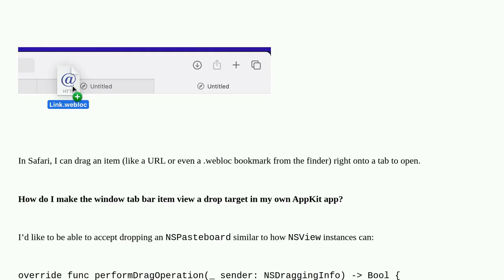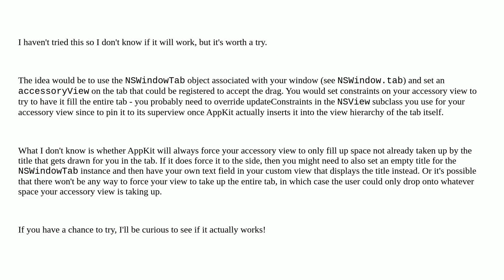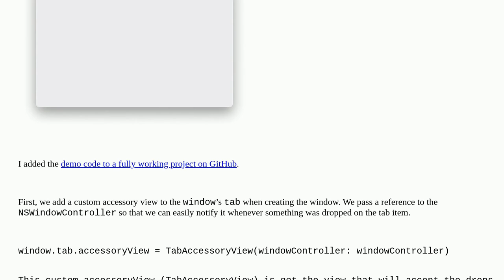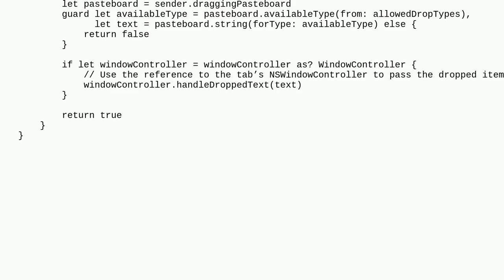How can I accept a drop for a dragged item on a window tab in macOS/AppKit?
A special thanks goes out to the community

  swift macos drag-and-drop appkit